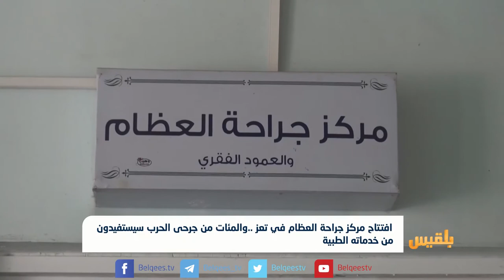افتتاح مركز جراحة العظام في تعز ..والمئات من جرحى الحرب سيستفيدون من خدماته | تقرير: حمزة أمين